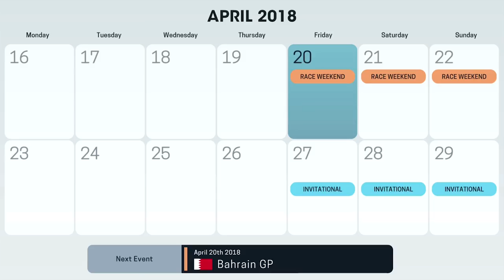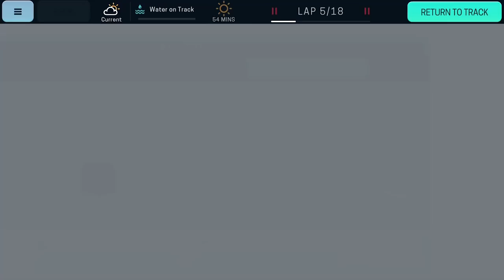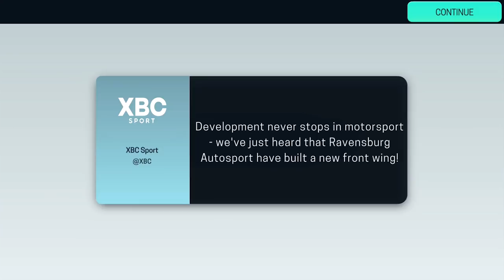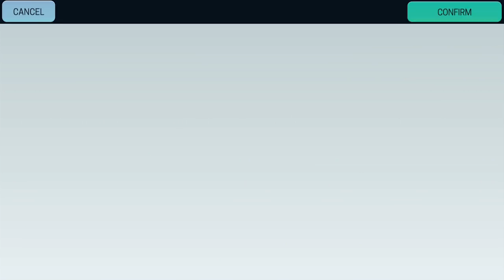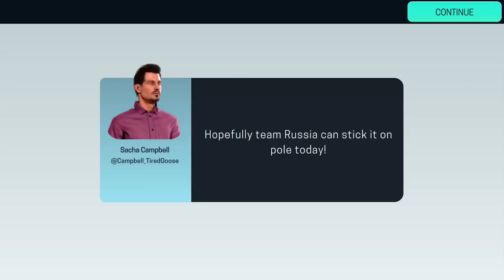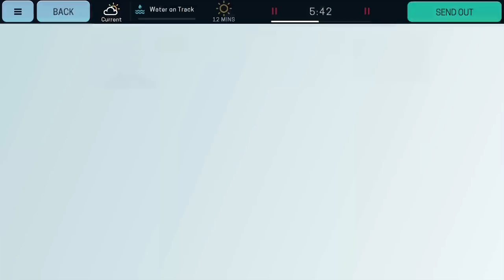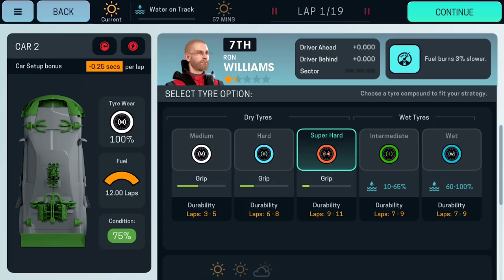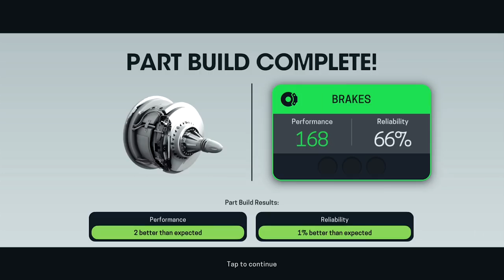Motorsport Manager 3 Gameplay Walkthrough Part 3 - TACTICAL GENESIS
Motorsport Manager 3 Walkthrough Part 1 - Motorsport Manager 3 iOS Gameplay Mobile Let's Play Guide & Tips